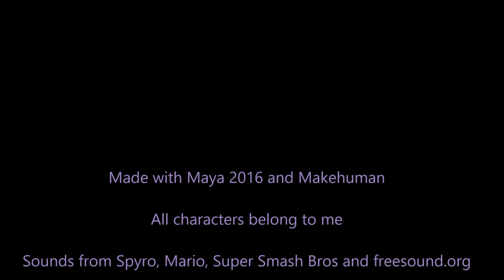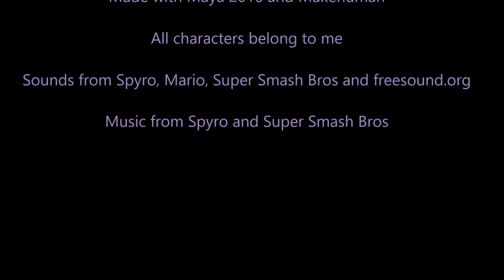Backgammon vs Despasia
I worked on this for several days. It was tough, but I think it came out nice. Hopefully all of you will like it.

BTW, can you tell who the villain is? It's actually the woman.